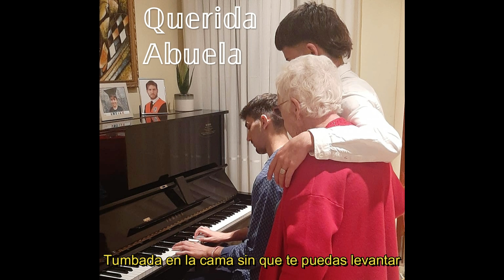Siveriux - Querida Abuela (Lyric Video)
Letra y producción de Siveriux (Adrián Siverio Hernández)
Letra:
Aunque sientas que no puedes luchar
Y estés tumbada en la cama sin que te puedas levantar
Verás Que tu podrás ganar esta batalla de verdad
Por mí, Y por todos los que te apoyaremos al final, Nunca te rendirás

Cuando paso el tiempo contigo,Solo sé que cada instante lo vivo, Eres lo mejor que el mundo ha traído, Mi queridísima abuela te pido

Que no te rindas jamás
Que seas fuerte y verás
Que pronto no llorarás
Y te recuperarás

Recuerda con los momentos vividos, Nuestro apoyo y nuestro amor no se han ido, Cuando tú te fuiste estuve dolido, Nunca pienses que está todo perdido

Tú fuiste mi inspiración
Con tus consejos y amor
Entraste en mi corazón
Verás que habrá solución

Y aunque sientas que las horas ya no valen
Que cada segundo se haga eterno y sea tarde
Debes de cuidar la mente es muy importante
Tu fuerza y valentía en estos meses son gigantes

Y abueli, voy allí
Voy a acompañarte cada día aquí, sí
Abueli, sé feliz, Aunque sea complicado yo te haré feliz

Eres lo mejor que universo me ha brindado, Con tus mil millones de consejos que me has dado, Siéntete orgullosa de vivir lo que has estado, Tienes unos nietos que te quieren demasiado

Siempre me tendrás como yo a ti, sí
Abueli, estoy aquí
Siempre yo te cuidaré como tú a mí

Verás que tu podrás…

Tú podrás recomponerte y vivirás muchos más días
Pese a todo el sufrimiento sentirás la mejoría
Me enseñaste que el dolor no existe con tu valentía
Demostraste fortaleza y momentos de alegría

Hoy estás aquí, mañana puede que no
Hoy estás feliz, y al otro con depresión
Hoy estás muy sano, el finde enfermo de tos
Puede que en la tumba descansando o con Dios

Si la vida fuera eterna miraríamos al frente
No daríamos valor a cada momento presente
Un destino que nos llega a todos hablo de la muerte
Pero lamentablemente nada dura para siempre

La esperanza no se pierde hasta el último momento
Siempre estuve a tu lado y estaré todo este tiempo
Querida abuela, aquí estaremos aunque esto sea lento
Ya luchaste demasiado ante este sufrimiento

Lo importante es que sigas con las ganas de vivir
Con la joya de tu alma que te pida seguir
Y es que abueli eres grande, un diamante de Rubí
Esmeralda con brillantes es tu corazón gentil

Y además es mucho más que eso es paz y armonía
Porque tu vocabulario expresa la sabiduría
La experiencia que resuena como en una sinfonía
Dedicándote este rap que te mereces mi abuelita

No hace falta preocuparse más por lo que venga ahora
Y es que show debe seguir igual Freddie en su hora
Y si tienes que llorar, no pasa nada ve y llora
Te entendemos por completo al igual que la doctora

Ya has cumplido tu misión y tu propósito de vida
Has querido y ayudado a tus nietos y familia
Has reído y has llorado en toda esta travesía
Has sentido y disfrutado y gozado mi abuelita

Con tus enseñanzas me volví alguien más maduro
Y es que Abueli trabajaré por lo que quiero lo aseguro
Y haré que te emociones y que sientas que te curo
Porque no hay ningún obstáculo que bloquee tu amor puro

Ahora hay que cruzar dedos, aceptar lo que se antoje
No podemos controlarlo todo por más que yo me enoje
Y es injusto, pero al menos voy a hacer que te sonrojes
Que sonrías lo que quede y que olvides los relojes

Como moraleja aprovecha lo que tienes
Porque nada es para siempre y las cosas van y vienen
Querida abuela, aquí estaremos y haremos que te llenes
De alegría y de esperanza mientras esta canción suene